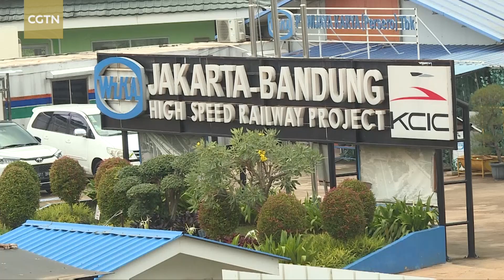Expert: China's Belt and Road Initiative has helped developing countries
CGTN talked to Veronika Saraswati, an expert on China's foreign policy, who shared with us her understanding of the Belt and Road Initiative.